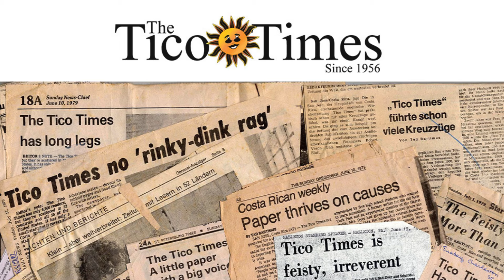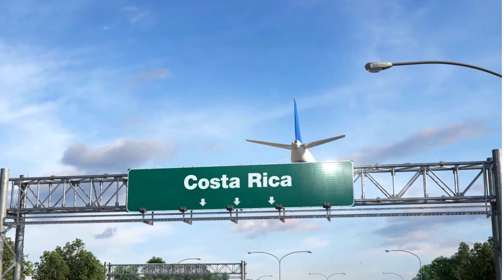Costa Rica Weekly News Update for Jan 14, 2024: Hiking, Safety, and Retirement Paradise in 2024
Hike Through Stunning Rainforests and Beaches on El Camino de Costa Rica

The New York Times has named Costa Rica's "El Camino" trail as a must-visit travel experience for 2024! This 174-mile route winds through jungles, beaches, and peaks, connecting the Caribbean and Pacific coasts over 11-15 days. Immerse yourself in the local culture with 25 rural communities along the way, enjoying delicious cuisine, community lodging, and supporting the residents who host you. The Times chose El Camino for its perfect blend of natural beauty and authentic cultural experiences, making it one of only 52 highlighted global destinations for 2024.

Important Update for Travelers: Flight Diversions at San Jose Airport

Heads up, travelers! Due to safety concerns with runway oversaturation, non-scheduled flights will be diverted from Juan Santamaría International Airport (SJO) to Tobías Bolaños International Airport (STV) starting January 13th. This temporary measure affects private and non-time-slotted flights and aims to prevent delays, cancellations, or accidents as demand continues to surge. Officials are working on long-term solutions to expand airport capacity to accommodate the increasing traffic.

Hiker Safety Reminder: Stick to Official Trails and Authorized Guides

A group of hikers, including tourists and park staff, were robbed at gunpoint on December 28th while hiking Costa Rica's iconic Chirripó mountain. Authorities believe the group may have inadvertently strayed near marijuana crops protected by armed vigilantes. Remember, for your safety, always use authorized guides and stick to official trails when visiting protected areas in Costa Rica.

Retire in Paradise: Costa Rica Tops 2024's Best Places to Retire

Dreaming of retiring in a tropical paradise? Look no further than Costa Rica! International Living's Annual Global Retirement Index has crowned Costa Rica the #1 spot for 2024. With its pristine rainforests, spring-like climate, Blue Zone longevity, and focus on happiness and eco-friendliness, Costa Rica offers the perfect "Pura Vida" lifestyle for retirees. Correspondent Bekah Bottone, who fell in love with the country's friendly locals in 1997, highlights the diverse microclimates, from mountain tranquility to beach bliss, ensuring you can find the perfect retirement haven in Costa Rica.